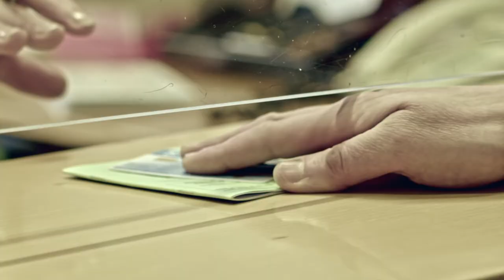Der Gesundheitssprengel Naturns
Gesundheits und Sozialsprengel Naturns: Zum 15-jährigen Bestehen des gemeinsamen Gebäudes des Seniorenwohnheims, der Kindertagesstätte und des Sozial- und Gesundheitssprengels Naturns wurden kurze Filme der einzelnen Dienste gedreht, um der Bevölkerung einen kleinen Einblick in den Alltag und die Aufgaben zu geben.
Die Umsetzung des Projektes wurde durch den Sprengelrat, den Bildungsausschuss Naturns und Partschins und den Gemeinden Schnals und Plaus finanziert.